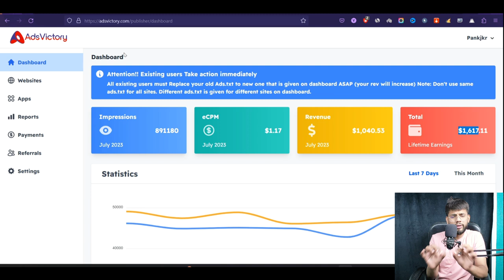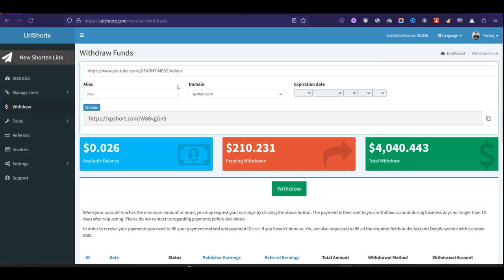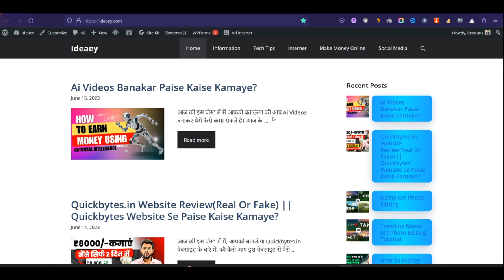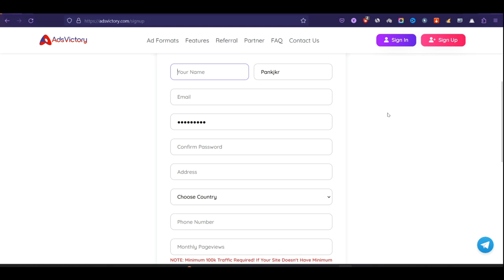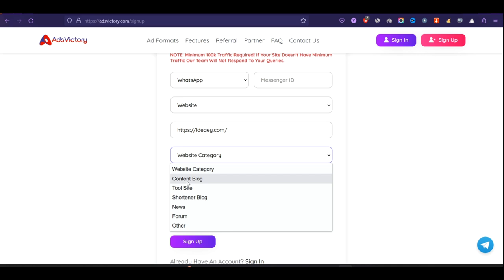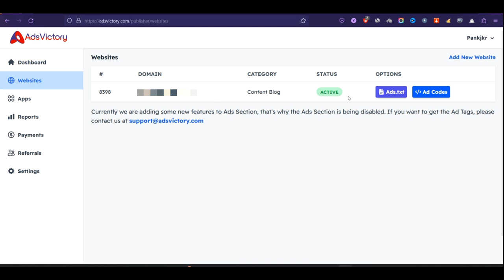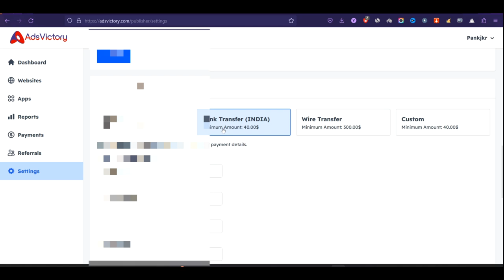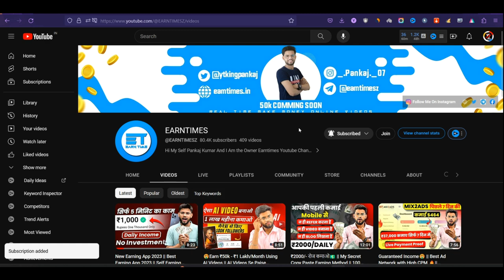🤑₹1,32,000/- कमाएं मैंने(Proof) | Best Adx For URL Shortener | Instant Approval | Adsvictory Review✅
🤑₹1,28,000/- कमाएं मैंने(Proof) | Best Adx For URL Shortener | Instant Approval | AdsVictory Review✅

Solved Quarries:-
1. Best Adx For URL Shortener.
2. Instant Approval Adx For URL Shortener.
3. Adsvictory Adx Review Real Or Fake.
4. Website Se Paise Kaise Kamaye?
5. Trusted Adx(Adsvictory) For Blogger.

Note. आपको किस टॉपिक पर वीडियो चाहिए

वीडियो बनाने के लिए ये USE करता हु

My Top 5 Earning Videos: -